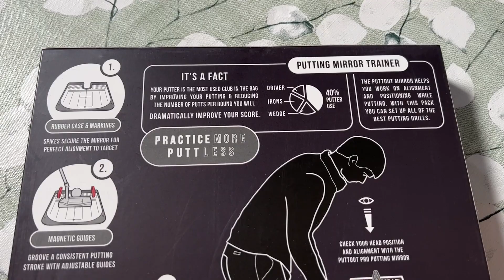Golf Training Aid ( Puttout UNBOXING & Setup )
In this video, we're unboxing and setting up the PuttOUT Mirror Training Aid, a game-changing tool designed to perfect your putting technique.

Join me as I unveil what's inside the box and walk you through the setup process step-by-step.

Whether you're a beginner looking to improve your putting or a seasoned golfer aiming for precision, this mirror training aid promises to take your skills to the next level.

🇺🇸 Amazon USA (Amazon)
🇬🇧 Amazon UK (Amazon)
🇨🇦 Amazon Canada (Amazon)